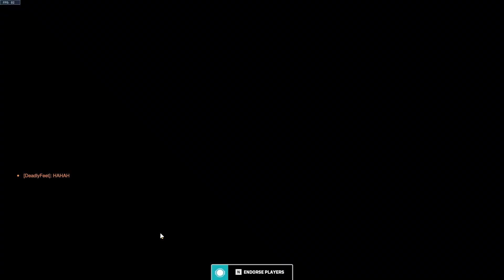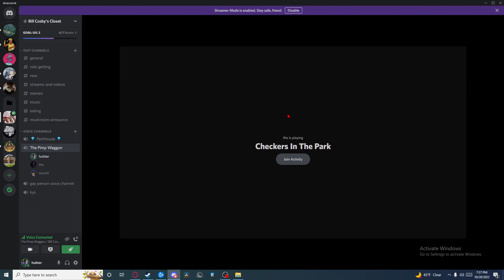The Most Versatile Player You'll Ever see | Overwatch 2